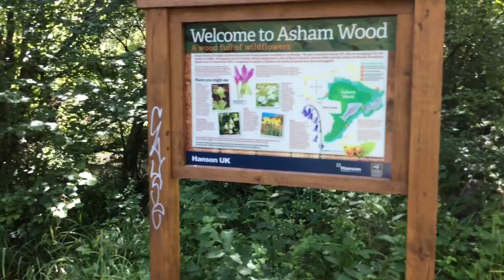Asham Wood (The Quarry Song)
Written and performed by Rich Morgan.
Mixed and mastered by Max Miller

The beautiful Mendip Hills in Somerset are home to some of the largest limestone quarries in Europe. In excess of 12 million tons of limestone are extracted from the quarries EVERY YEAR. The stone is mainly used as aggregate for building roads. The biggest of these quarries are sited around Asham Wood, a Site of Special Scientific Interest, and a remnant of the ancient hardwood forests which grew in Southern England following the last Ice Age.

Westdown Quarry, abandoned since the early 1980’s and which has been returning to nature ever since, is now threatened by a planning application by its owners Hanson UK, who wish to reopen and extend it to a massive 54 hectares (133 acres), apparently to use in the construction of the HS2 railway, which itself will threaten other ancient woodlands in the Midlands.

Please share this video, cover the song if you like (it wobbles about between E major and C major) but let’s all work together to stop this unnecessary abomination from destroying our beautiful countryside!